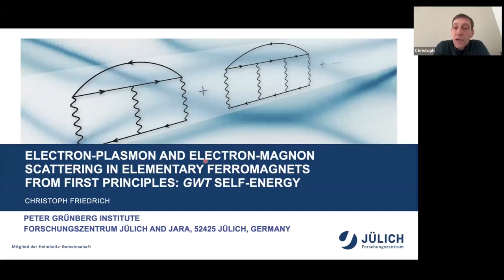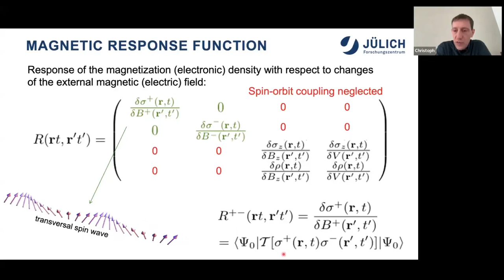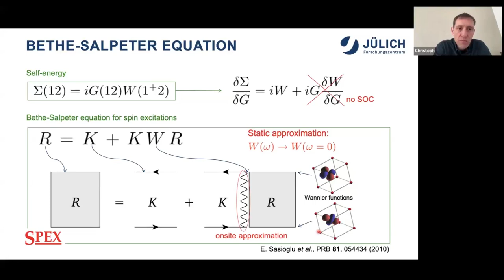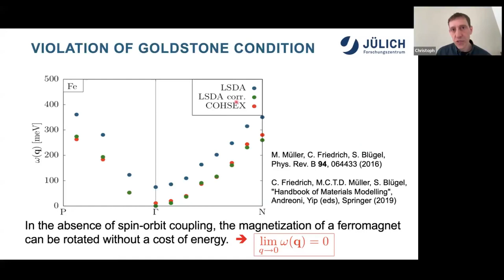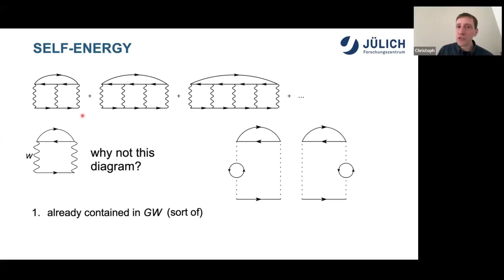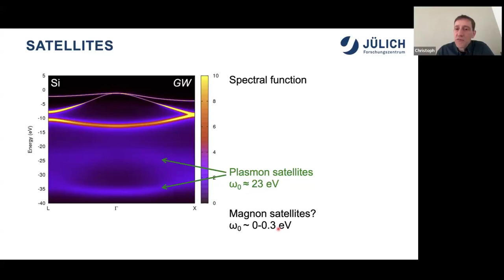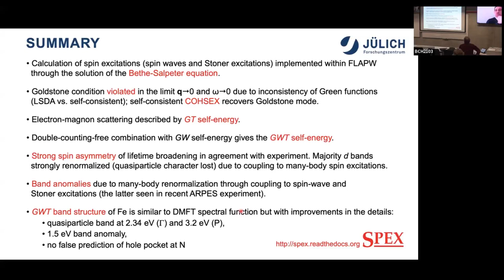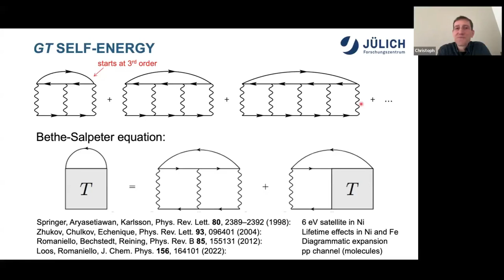Electron-plasmon and electron-magnon scattering via GWT self-energy (Christoph Friedrich)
This lecture is part of the Cecam School "Theoretical Spectroscopy Lectures", held in Cecam HQ Lausanne, on 11-15 March 2024.